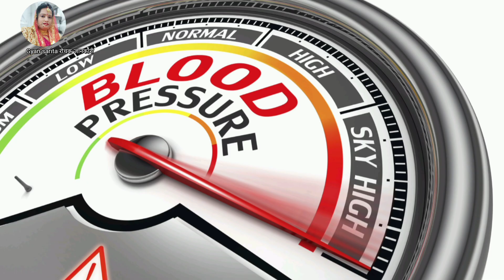हाई ब्लड प्रेशर ठीक करने का उपाय ll High BP solution